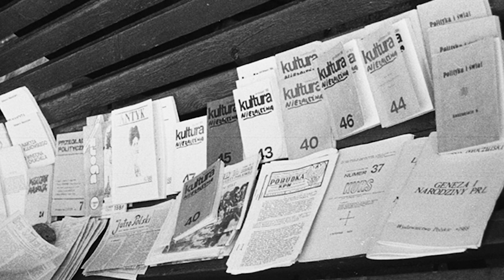"Nowa" i "Spotkania Lubelskie". Lubelskie początki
Kontynuacja narracji multimedialnej "Lublin. Początki niezależnego ruchu wydawniczego". Opowieść de facto dwugłosowa, tocząca się pomiędzy Januszem Krupskim, twórcą wydawnictwa „Spotkania”, a Mirosławem Chojeckim - twórcą wydawnictwa „NOWA”.

„«Spotkania» odzwierciedlały stan naszego ducha. Byliśmy młodzi, byliśmy określeni jako katolicy, ale byliśmy ludźmi poszukującymi...” -
Janusz Krupski

„Jak to było możliwe, żeby w państwie, które miało ambicje być państwem policyjnym, mogła istnieć taka instytucja, takie wydawnictwo, które co dwa tygodnie wydawało książkę o nakładach średnio półtora, dwóch tysięcy egzemplarzy, i które właściwie nie wpadało?” - Mirosław Chojecki

W materiale wykorzystano relacje świadków historii zgromadzone w Archiwum Programu Historia Mówiona Ośrodka „Brama Grodzka - Teatr NN”:

Janusza Krupskiego
Wita Wojtowicza
Mirosława Chojeckiego

Narracja multimedialna powstała w ramach projektu „Drugie życie opowieści” współfinansowanego przez Ministerstwo Kultury i Dziedzictwa Narodowego.

scenariusz: Łukasz Kijek
montaż: Joanna Majdanik
narrator: Maciej Tuora